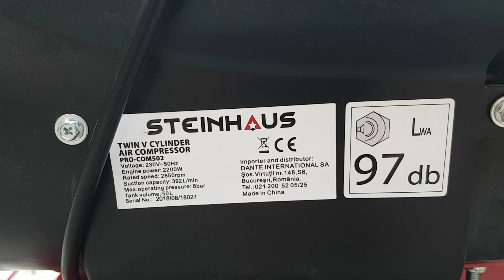Intretinere Compresor Aer Steinhaus Pro-Com502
Acestea sunt lucrurile pe care eu le fac pentru a întreţine compresorul de aer:
-Schimbul de ulei
-Golirea condensului din rezervor
-Curăţarea filtrelor de aer

P.S.: Nu sunt un profesionist! Am învăţat singur să fac lucrurile acestea şi nu am foarte multă experienţă, dar sunt deschis şi încerc să îmi îmbunătăţesc metodele, aşa că apreciez mult orice feedback, sfat, recomandare sau critică constructivă!